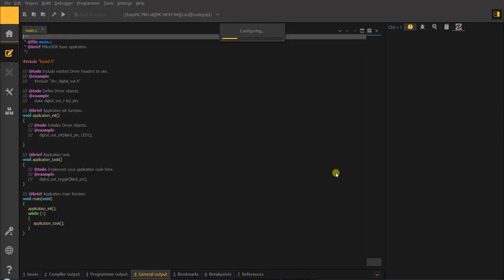mikroSDK 2.0 - New Project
The world's first unified SDK to support 8bit PIC and 32bit ARM architecture is here - mikroSDK 2.0

mikroSDK 2.0 goal is to provide PC like coding experience in the embedded world.

Write application code once and use it on any supported HW vendor.